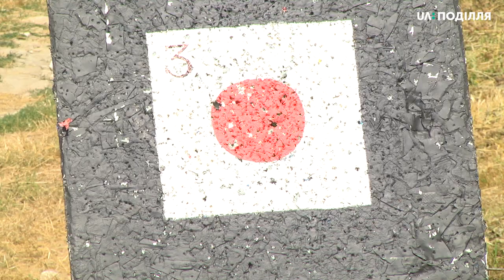Фестиваль «Епоха героїв» стартує завтра в Державному історико культурному заповіднику «Межи